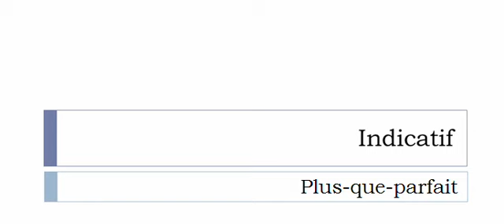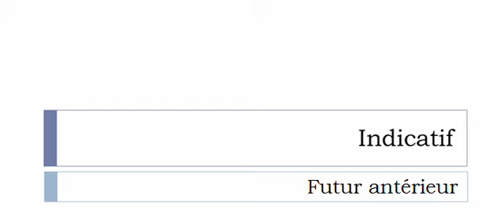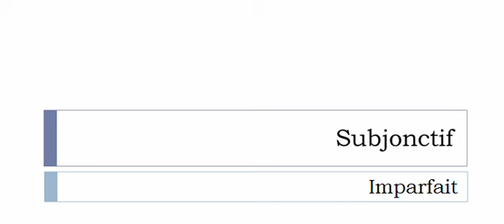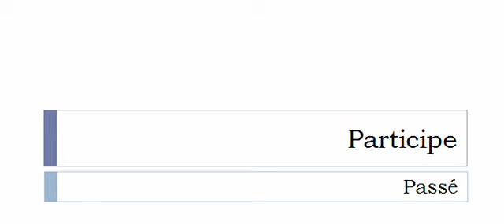Conjugaison visuelle # Verbe = Réaffûter =